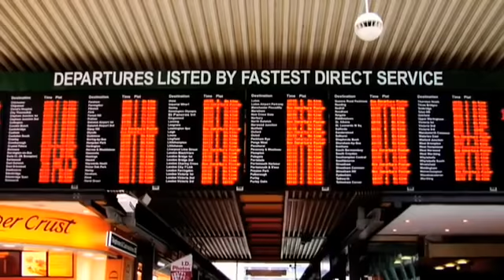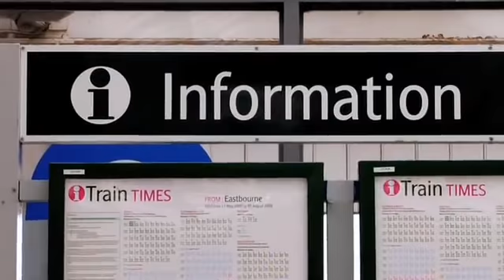Broken Promises (Welcome to Southern)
A promotional video made for the Southern franchise renewal with former CEO Chris Burchell making lots of promises that have since been withdrawn, made more difficult to achieve or simply not introduced at all.

All in all, broken promises.

How many can you spot?

Original video remains copyright ThePodcastComapny 2009 and is presented here for evaluation* purposes only.

*Southern commuters laughter and enjoyment